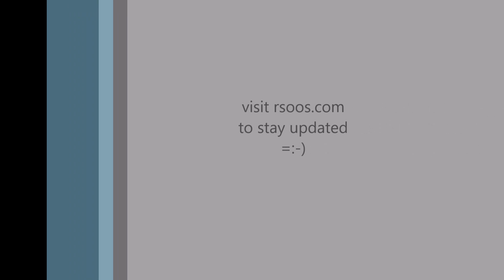Meditation 1 Advent November 27 2016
Meditation 1 for Advent